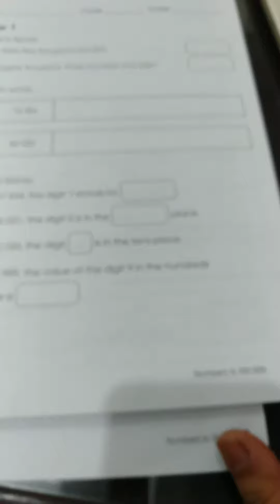Class 4.maths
Review 1